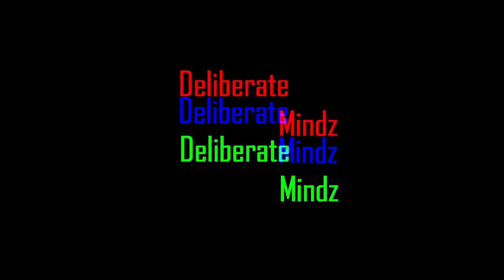DME-TV SIT DOWN WITH CATA MAFIOSO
KevDaCeo of DMETV  sit down with CATA MAFIOSO. A-lot of Hip-hop history in this one.

DMETV is the platform for Indie Carolina artist.

Reverbnation: @Facemobb803
Sound Cloud: @Hardtime E.N.T 803